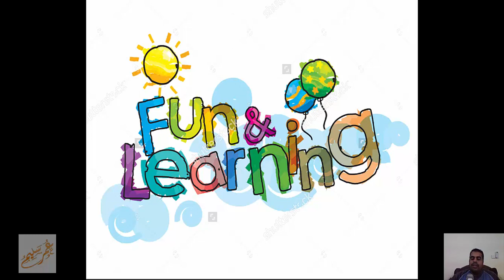كيف تتكلم الانجليزي بسهولة